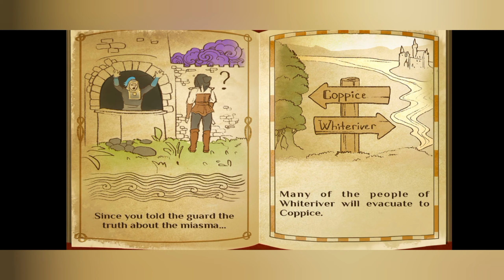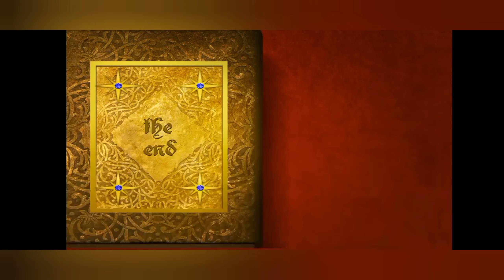Adventure Escape Mysteries - Cursed Crown Chapter 10 Walkthrough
AE Mysteries Cursed Crown Chapter 10 Walkthrough